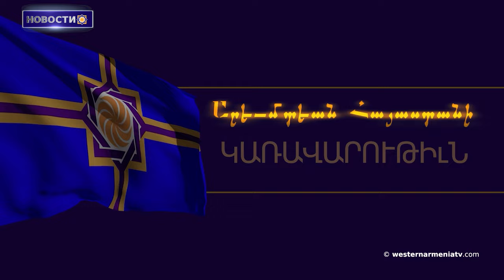Баку не сотрудничает с Восточной Арменией по вопросу выяснения судеб пропавших без вести:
1. 32-е заседание Правительственного совета РЗА

2. Памятник посвященный Авроре Мардиганян и жертвам геноцида в Ереване

3. Баку выдвинул новое обвинение против захваченного военно-политического руководства Арцаха

4. Баку не сотрудничает с Восточной Арменией по вопросу выяснения судеб пропавших без вести: пресс-секретарь МИД

5. На пути к достижению справедливости судьба армянских заложников должна быть приоритетной: обсуждение в Женеве